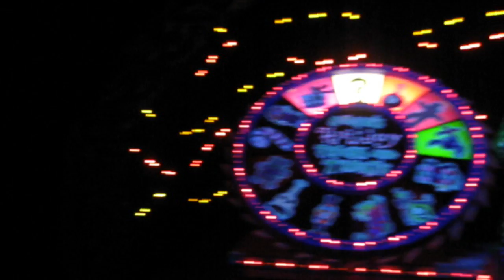Halloween Adventure at Disneyland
My family and I go to the Disneyland Halloween Party and it was super fun!